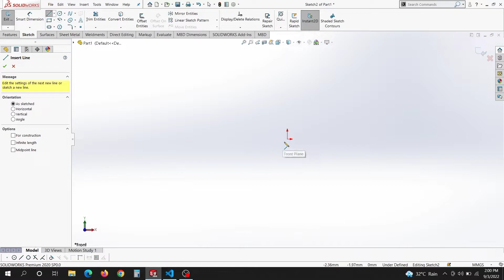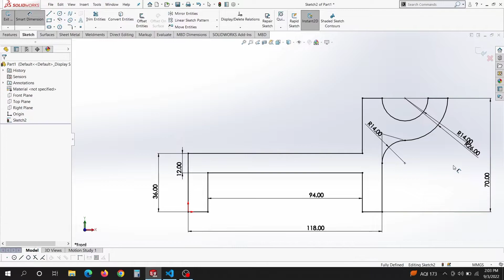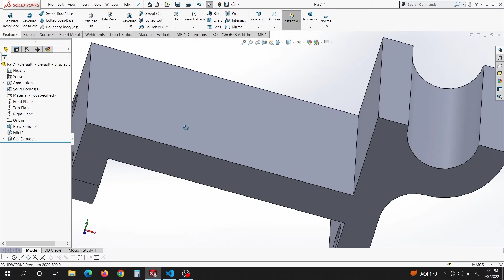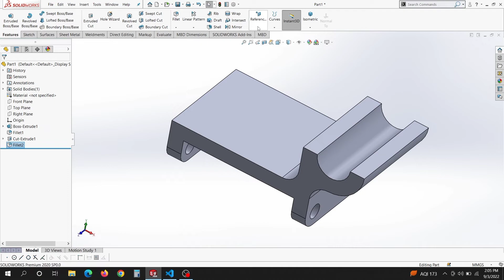Solidworks Basic Part Modeling - 5